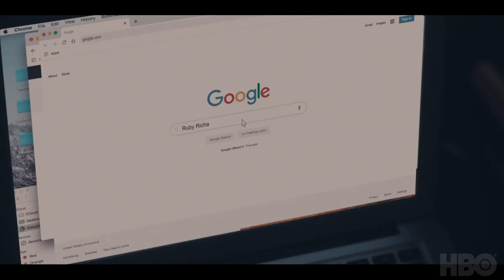Run Season 1 Featurette | 'The Pact with Vicky Jones and Phoebe Waller-Bridge' | Rotten Tomatoes TV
US Air Date: April 12, 2020
Starring: Domhnall Gleeson, Merritt Wever, Phoebe Waller-Bridge
Network: HBO
Synopsis: Ruby Richardson walks away from her ordinary life in the suburbs to revisit her past with her college boyfriend, Billy Johnson. The two made a pact 17 years earlier: If either one of them texted the word “RUN” and the other replied with the same, they would drop everything and meet in Grand Central Station and travel across America together.